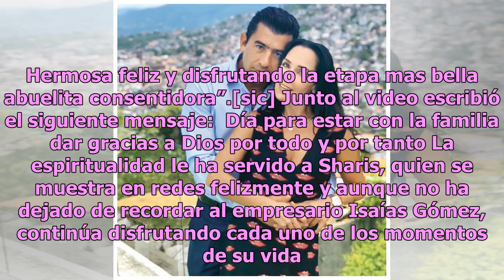Sharis Cid recupera ánimo tras asesinato de su novio y baila al estilo Thalía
El trago amargo que Sharis Cid vivió tras la muerte de su pareja, ha servido a la actriz para encontrar fortaleza y aprender a tomar la vida de una forma más pacífica y espiritual. Sin embargo, Sharis ha declarado que está en paz con la situación y que espera que el caso se esclarezca. Pese a lo ant...